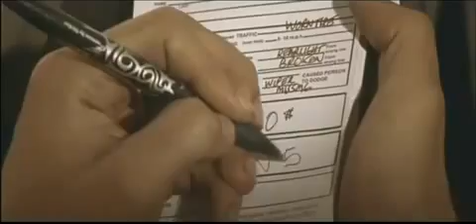Pilot FriXion Ball Clicker Commercial - Police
Write smoothly with the medium-point FriXion Ball, erase by heating with the FriXion eraser without damaging the paper and rewrite immediately. Thanks to a new patented heat-sensitive ink, PILOT has - true to tradition - revolutionised writing with the FriXion Ball. It displays a youthful style with its streamlined body and its tattoo decoration and comes in eight colours. Not to be used on official documents.